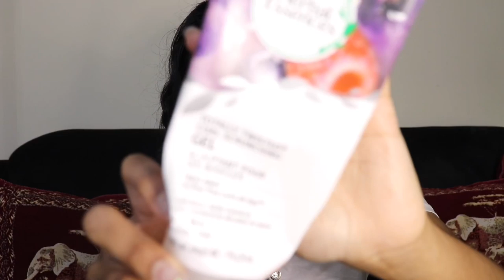MOUSSE OR GEL? WHICH IS BETTER FOR WAVY HAIR?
The two original styling products we love, mousse and gel. Whether you have wavy hair or curly hair, you probably own a mousse and gel. In this video we talk about which is better, mousse or gel?

Products Mentioned:
Herbal Essences Totally Twisted Mousse

Herbal Essences Totally Twisted Gel